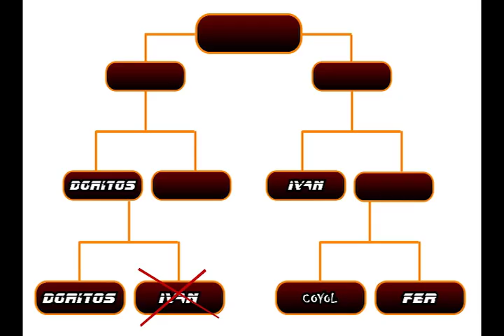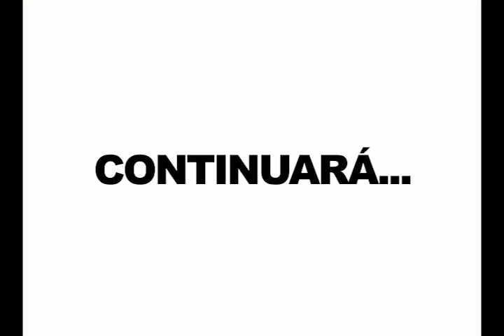Tennis World 1/4 [Fer Vs Coyol]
El importante torneo Tenis World ha empezado, acompaña a Coyol, Doritos, Ivan y Fercho apoyando a tu competidor favorito, en este primer encuentro Coyol y Fer pelearán para ganarse el derecho a subir de nivel para pelear con Ivan(pues perdió por la descalificación de su contincante antes del inicio del torneo) después de que el perdedor se enfrente a Doritos quien ya lleva uno de las tres victorias necesarias para ganar el torneo.